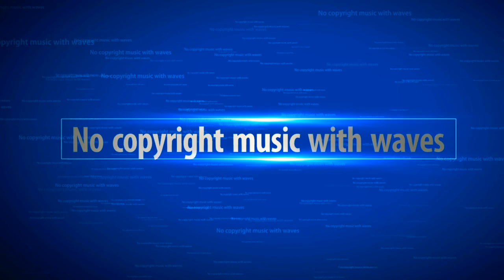Happy birthday wishes || Green screen effect||4K UHD FILMS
● Please Do Not Use This Video Anywhere Without Our Permission!
● Please Use GREEN SCREEN/NO COPTRIGHT SONDS Videos Anywhere Without Our Permission!

ENJOY THE PLACE